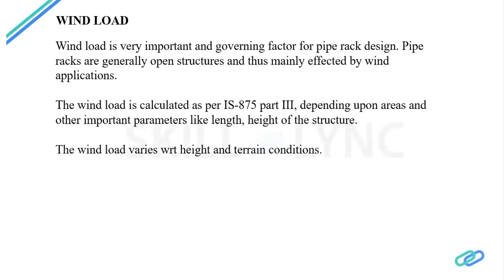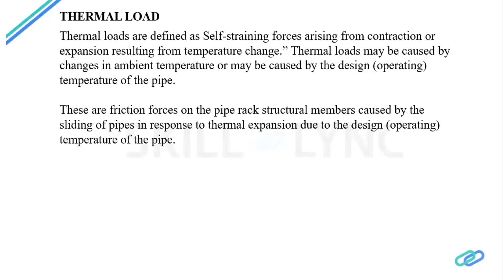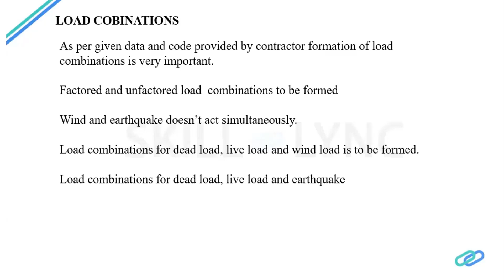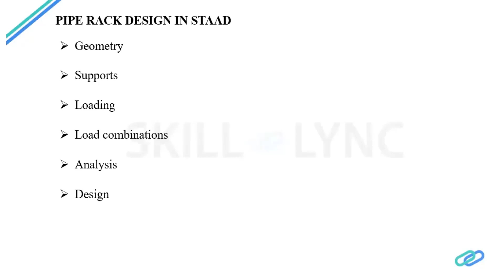Structural Analysis and Designing of Piperacks (part - 2) | Skill-Lync | Workshop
This is a Certified Workshop!

In this webinar on the design of piperacks, our instructor goes over various aspects of the design criteria including the shapes, future space, the width of the pipe rack, clearance, pipe rack loading and the functionality of these criterion

1. Skill-Lync is an e-learning platform for Engineering students with 1000+ positive reviews on Google.
2. Learn industry-oriented technical skills.
3. Work on 15+ Industry oriented projects. Create a strong profile that will help you get recruited.
4. Have a look at the profile of a student of ours
5. Attend live video conferencing support sessions every week.
6. Interact with industry experts and Skill-Lync support team 24/7 to get your doubts clarified
7. Get recruited with help from our placement assistance team.